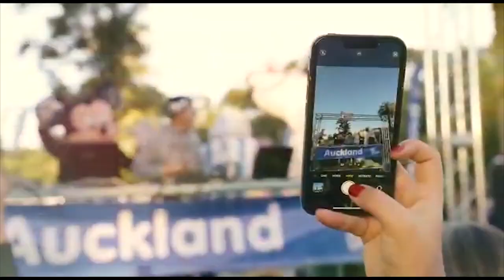Catedral incorporó dos pisapistas